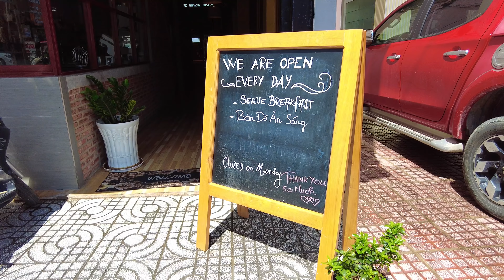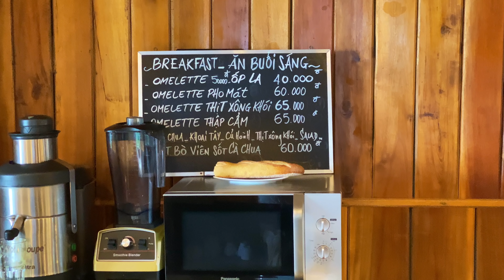YDL #177: Dẫn các idol Tóp Tóp đi chơi Phú Quốc | Yêu Máy Bay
Ở Phú Quốc mấy tháng thì chuyện lâu lâu có mấy anh em TikToker ra chơi là chuyện thường. Được dịp quá trời anh em ra kiếm mình cùng một lúc. Thế thì phải đưa anh em đi chơi, tiện tìm chỗ mới. Mình đã có nhiều video về Phú Quốc và đây lại thêm một clip nhỏ nữa bổ sung vào bộ sưu tập trải nghiệm thành phố biển đảo mà mình muốn chia sẻ đến các bạn.

Chapters:

0:00 Giới thiệu
0:41 Tiệm bánh Pháp sát biển
3:08 The Home Pizza & cung đường Hàm Ninh
4:26 Quán bar bãi bển Rory
6:04 Cung đường bắc Đảo xuyên rừng quốc gia
7:59 Chèo thuyền ngắm hoàng hôn
10:16 Lẩu riêu ghẹ Phú Quốc